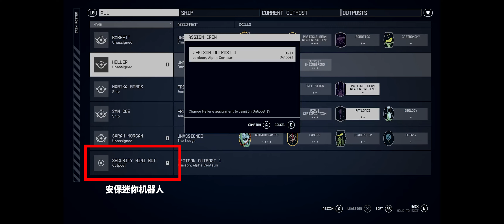【星空】5个你可能错过的直面会细节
整理自个人发现、Reddit及各论坛，将持续更新